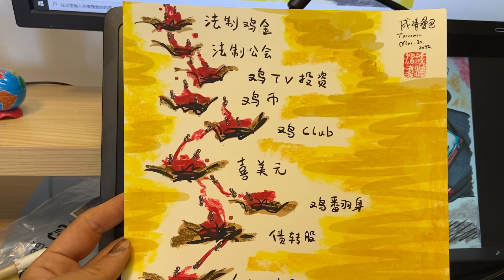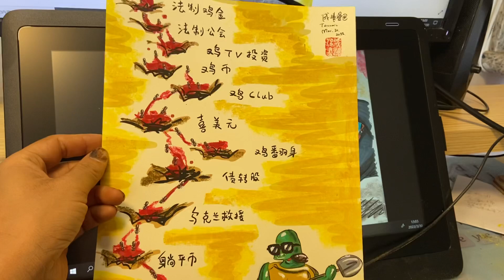乌龟挖坑，无数小蚂蚁往里跳。一坑接一坑。血流成河！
原稿可供收藏